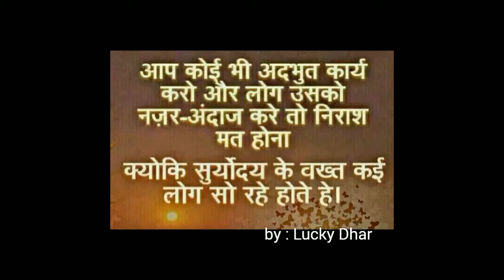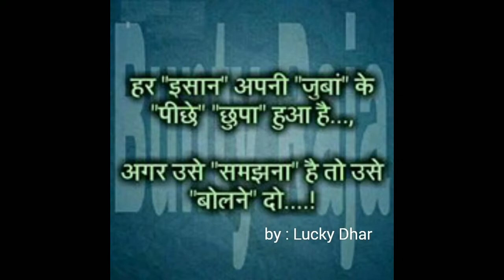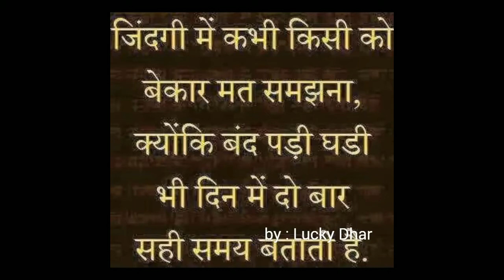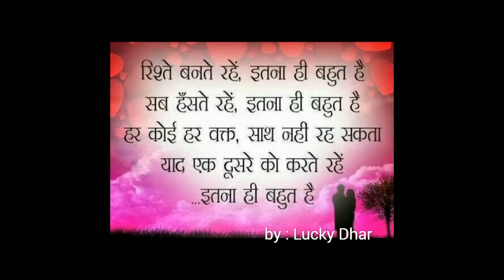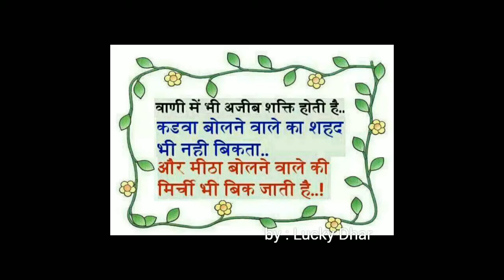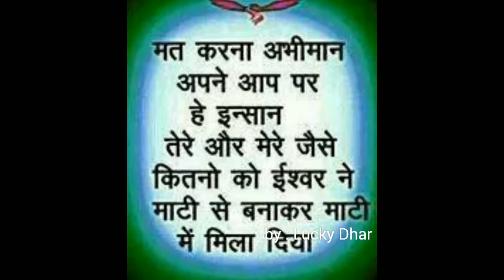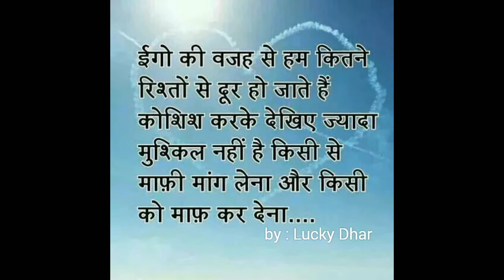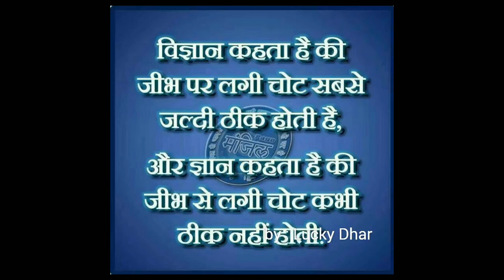Zindgi se judi kuch kadwi baaten | अनमोल विचार